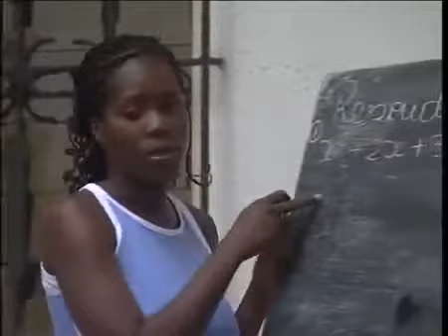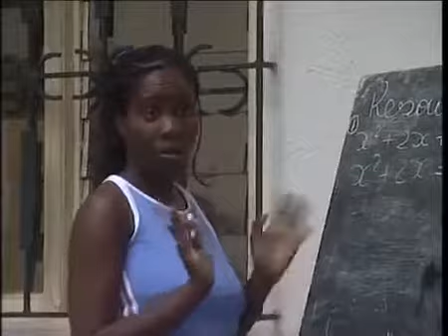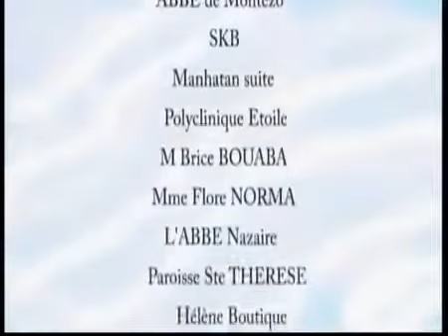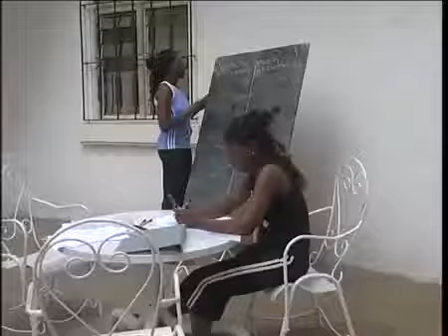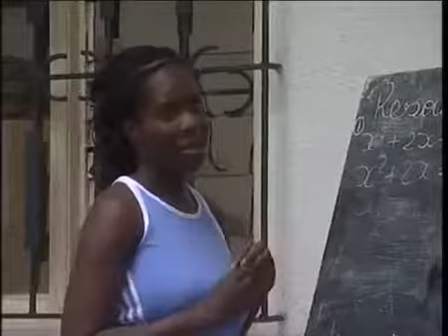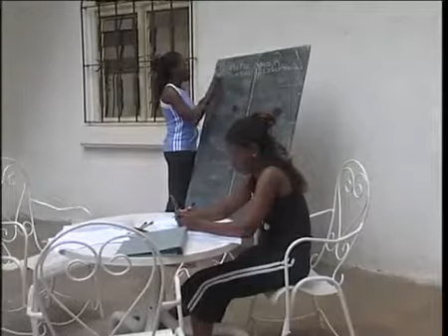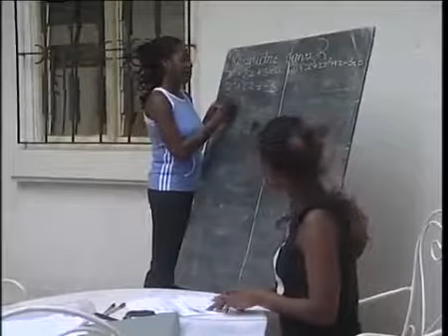Nafi 1 Episode 7, Série ivoirienne, Film africain avec Léa DUBOIS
Touré , le père de nafissatou, joint difficilement les deux bouts,avec trois femmes et plus de dix enfants à charges, celui-ci n'arrive même pas à payer son loyer, le propriétaire veut.

Touré , père de naffissatou envisage lui trouver un mari comme le veux la tradition de chez lui, celle-ci élève en classe de terminale et très brillante essaie de convaincre son père.

Série ivoirienne Nafi, élève en classe de terminale, issue d'une famille pauvre et polygame, ne se laisse pas berner par la facilité comme le fait ses amis(es) et ses frères et soeurs,.